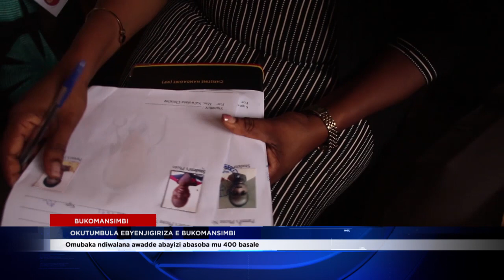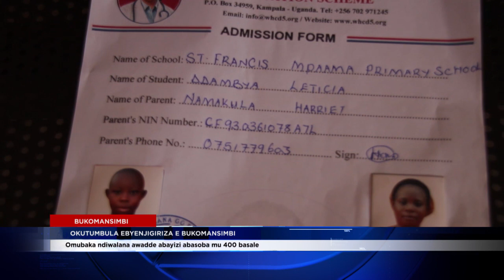OKUTUMBULA EBYENJIGIRIZA MU BUKOMANSIMBI